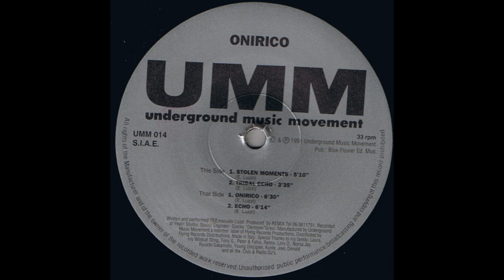Onirico - Echo [UMM 014]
Onirico – Stolen Moments
Label: UMM – UMM 014
Format: Vinyl, 12", 33 ⅓ RPM
Country: Italy
Released: 1991
Genre: Electronic
Style: Acid House, Deep House